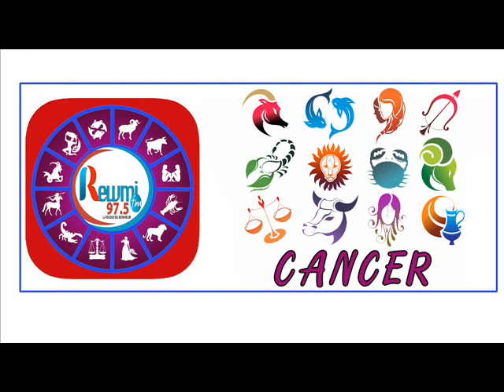Horoscope & Natif du jour de ce Jeudi 01 Octobre 2020